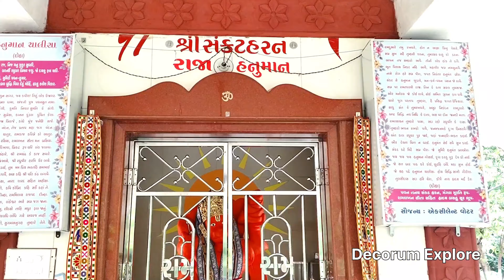Sawan 2024, Lord Shiva Worship, Sawan Month, Shiva Temple Visit, Sawan Story, Shravan Maas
Sawan Mahina 2024 | Mahadev Temple ki yatra | Sawan Maah ki Katha Temple of Mahadev

Decorum Explore

hello friends
my name is Sumit Jadav
I am from Surat. Gujarat. India

my Facebook ID  and  insta ID

Facebook I'd

Instagram I'd

सावन 2024: शिव के पवित्र महीने की कथा और मंदिरों की यात्रा

सावन का महीना, जिसे श्रावण मास भी कहा जाता है, भगवान शिव की आराधना का सबसे महत्वपूर्ण समय माना जाता है। इस पावन महीने में शिव भक्त व्रत रखते हैं, शिवलिंग पर जल चढ़ाते हैं, और मंदिरों की यात्रा करते हैं। इस वीडियो में, हम आपको सावन माह की महिमा के बारे में बताएंगे और महादेव के कुछ प्रसिद्ध मंदिरों की यात्रा करवाएंगे।

शिव भक्ति के इस पावन समय में, चलिए जानते हैं सावन महीने की कथा और इसके धार्मिक महत्व के बारे में। साथ ही, हम आपको दिखाएंगे तीन से चार मंदिरों की अद्भुत झलकियां, जो आपकी आस्था को और भी प्रगाढ़ करेंगी।

सावन 2024: शिव की महिमा और मंदिरों की यात्रा"

 सावन 2024, महादेव की पूजा, सावन का महीना, शिव मंदिर यात्रा, सावन की कथा, श्रावण मास, सावन माह की महिमा

सावन की महिमा: शिव के मंदिरों की यात्रासावन माह के पावन दिनों में शिव मंदिरों की यात्रासावन माह की पवित्रता और मंदिरों की अद्भुत झलकियांEnglish:The Splendor of Sawan: Journey Through Shiva TemplesSacred Days of Sawan: Exploring Shiva TemplesThe Divine Month of Sawan: A Pilgrimage to Shiva Temples

सावन 2024 की कथा: शिव के मंदिरों की यात्रा और महिमा

The Sacred Story of Sawan 2024: Exploring the Splendor of Shiva Temples

Mahadev mandir
mahadev mandir video
Mahadev temple
temple of Surat
Surat ke aitihasik mandir
kailash dham ki video
kailash dham yatra
kailash dham kahan hai
kailash parvat kahan per sthit hai
kailash parvat kaise jaye
om parvat yatra
om parvat yatra by bike
pahad mandir ka video
shambhu nath mandir ka video
olpad mahadev mandir
olpad kanaiya mall
olpad news live today
olpad sayan road row house
olpad row house
Olpad Surat
Bhandut Olpad Surat
Ram Mandir Pran Pratishtha Mahotsav Surat
Ram Mandir Pran Pratishtha Mahotsav
ram ram jai raja ram
ram mandir ayodhya live
 ayodhya live today
ram mandir ayodhya new update
ram mandir pran pratishtha live today
mahadev mandir
temple ujjain
temple of gujarat
temple of Surat
bholenath ki murti
bholenath ka mandir
Surat ka famous mandir
Surat famous temple
Mahadev temple Surat
Surat all temple
siddhnath Mahadev Mandir Surat
siddhnath Mahadev olpad
Surat railway station
Surat vlog
Surat bus station
pahadi per Mandir
pahadi Mandir Surat
pahad per Mandir
Kailash dham Bhandut
Kailash dham mandir olpad
Kailash dham Mandir Surat
Kailash parvat
कैलाश धाम मंदिर
कैलाश धाम का मंदिर
महादेव मंदिर का वीडियो
महादेव की आरती
महादेव की आरती भजन

Sawan 2024: The Sacred Story and Journey Through Shiva Temples

The month of Sawan, also known as Shravan Maas, is considered the most auspicious time to worship Lord Shiva. During this holy month, devotees observe fasts, offer water to the Shivling, and visit temples. In this video, we will explore the significance of the Sawan month and take you on a spiritual journey through some of the most revered Shiva temples.

Let's delve into the sacred story of Sawan and understand its religious importance. We'll also showcase glimpses of three to four temples that will deepen your faith and devotion.

Sawan 2024: The Splendor of Shiva and Temple Pilgrimage"

 Sawan 2024, Lord Shiva Worship, Sawan Month, Shiva Temple Visit, Sawan Story, Shravan Maas, Significance of Sawan